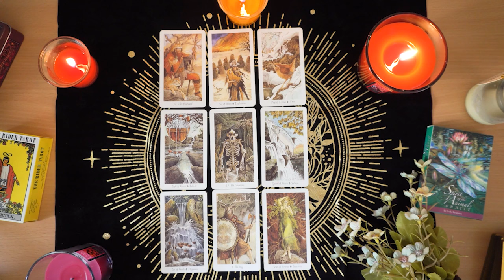CAPRICORN💘 They're Doing What They Need To Do To Be With You!😮😍 Love Tarot Reading